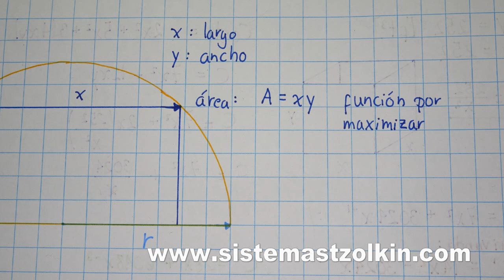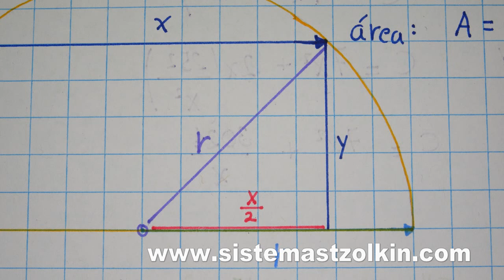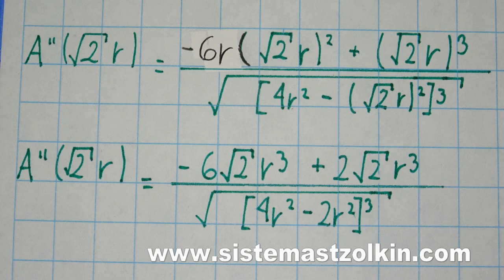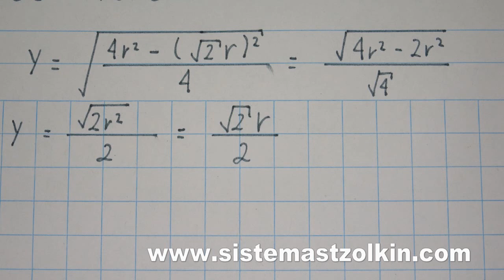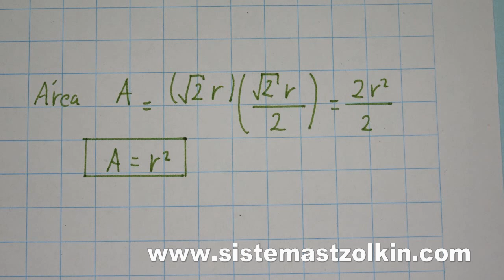Aplicación de la derivada: rectángulo de mayor área inscrito en un semicírculo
En este video mostramos cómo hallar las dimensiones del rectángulo de mayor área inscrito en un semicírculo de radio r conocido, y cómo aplicar el criterio de la primera o la segunda derivada para probar que se tiene un máximo.